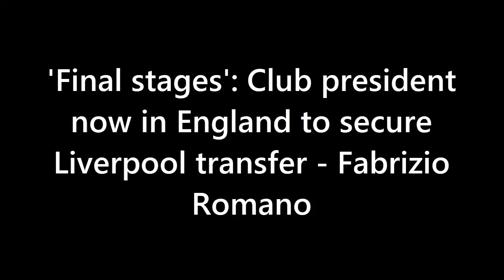SHOCK TRANSFER! Fabinho LEAVING Liverpool for £40M?! Big Money Move Confirmed! | Transfer News 2023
In a jaw-dropping twist, Fabinho's Liverpool EXIT is OFFICIAL! 😱💔 Get the inside scoop on this massive £40 million transfer to Al-Ittihad as respected journalist Fabrizio Romano reveals the stunning news! With Jordan Henderson's move also in the works, Liverpool's midfield is undergoing a MAJOR overhaul! Who will be the Reds' midfield maestro now? We break down the implications of this surprising move and potential replacements! Don't miss the biggest transfer bombshell of the summer! ⚽💥